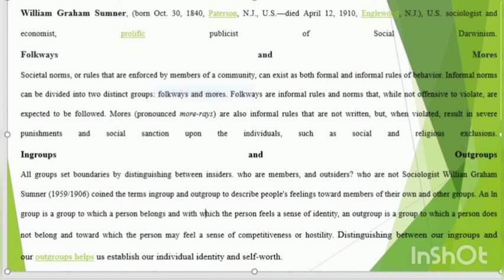William Graham Sumner || Folkways and Mores || In group and Out group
As a classical economist, Sumner supported an extreme laissez-faire policy, opposing any governmental actions that obstructed natural economic affairs. His “A History of American Currency” (1874) supported the preservation of a sound currency against the use of silver. In 1878 Sumner turned his attention to the turbulence in the labor movement, contesting labor unions as harmful monopolies. On August 22, Sumner testified before a select committee of the U.S. House of Representatives concerned with investigating the Causes of the General Depression in Labor and Business. In “Protectionism: The –ism that Teaches that Waste Makes Wealth” (1885) and "Lectures on the History of Protection" (1883), which he delivered before the International Free-Trade Alliance, he defined the tariff as a tax that benefits some Americans over others.

In the early 1880s, Sumner received criticism from Yale President Noah Porter for the use of Herbert Spencer’s Study of Sociology (1873) as a classroom textbook. Although he agreed to use other texts, the ensuing battle for academic freedom gained wide publicity and popularity for Sumner. In 1883 Sumner published “What the Social Classes Owe to Each Other”, an attack on attempts to regulate the economy and assuage social problems.